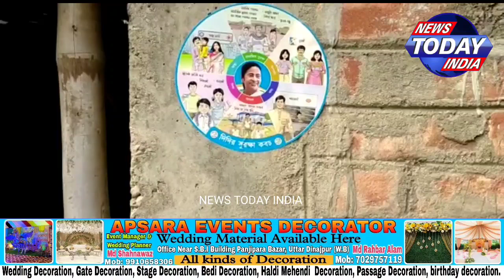দিদির সুরক্ষা কবজ হাতে, বেরিয়ে পড়লেন তৃণমূল কংগ্রেসের সৈনিকেরা। Didir Doot | Didir suraksha kawach